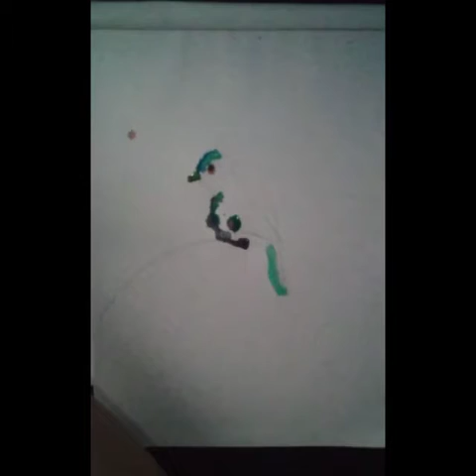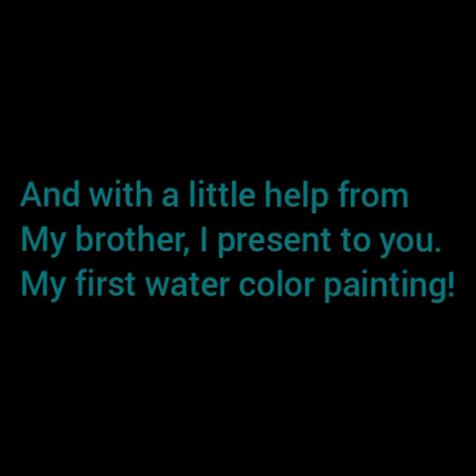Water Color painting. Time lapse.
drop a follow/ like/ share, to support me as a 12yo self- taught artist, and creator.